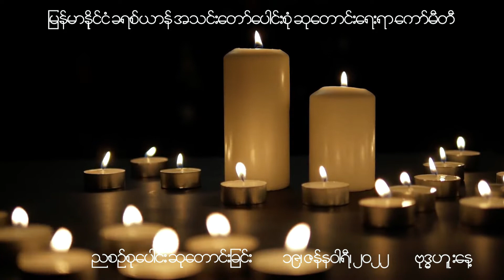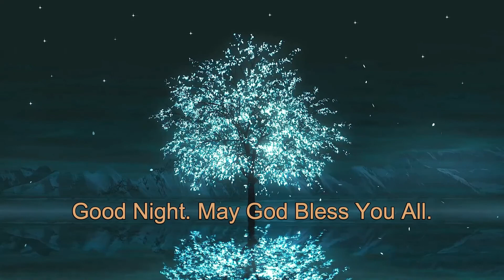ညစဉ်စုပေါင်းဆုတောင်းခြင်း - ၁၉၊ ဇန်နဝါရီ၊ ၂၀၂၂ (ဗုဒ္ဓဟူးနေ့)